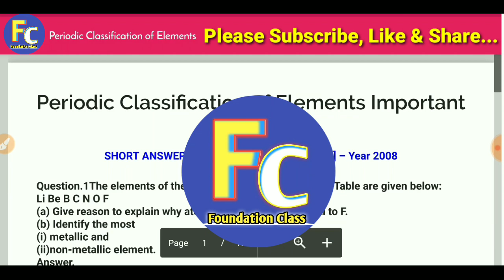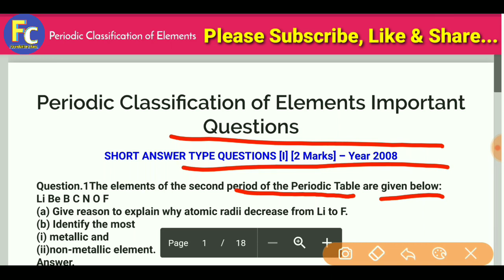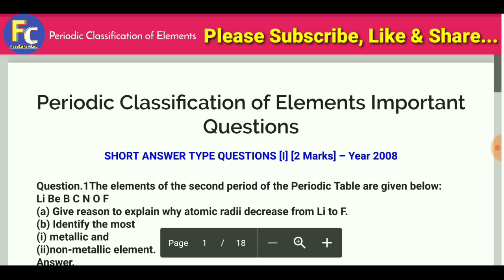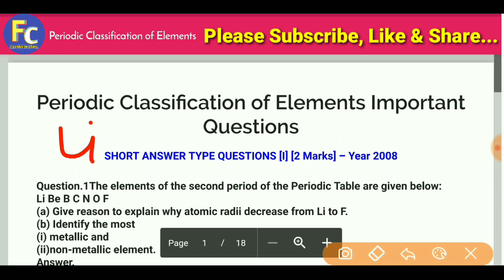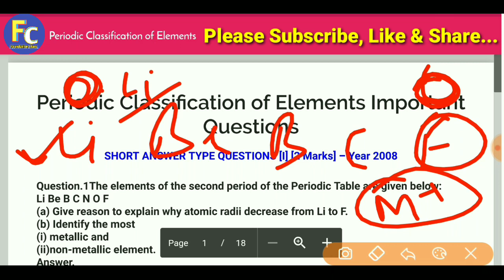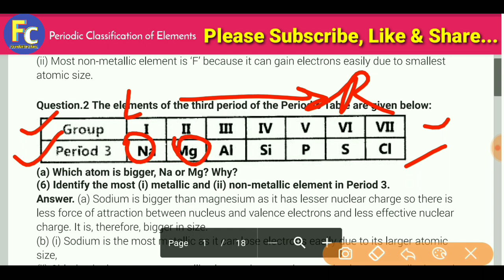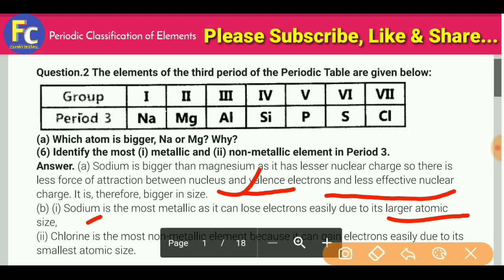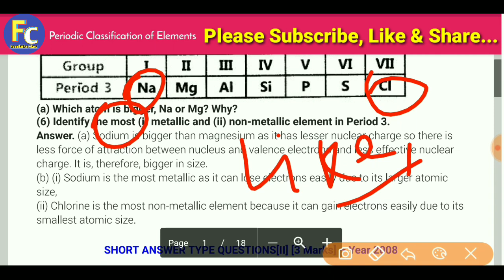CBSE CLASS 10 BOARD EXAM 2021 | Science Class 10 Revision | Most Important Science Questions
Hi guy's, Are you preparing for CBSE Class 10 Board Examination? If yes then guys watch our all the latest science revision episode. All these short revision videos are very very useful for your board exam.

Topics Covered 📚

Science Best Revision class 10,
Most important class 10 Science questions,
Science Question Episode 2

💁You are most welcome in the Foundation Class. Foundation class has been started to help students studying in class 6th to 12th.🤷‍♀️

 💁‍♂️Apart from your Board Exams Foundation Class also helps you in the preparation of NTSE, Olympiads, Scholarship Test and Other Competitive Examinations. 🤷‍♂️